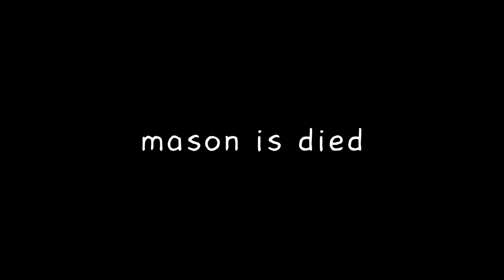The Crossover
For those curious, the people who are in this are Mason Animations, Maxslegostopmotion, Mconel, and RodrigoL :D Check them out!